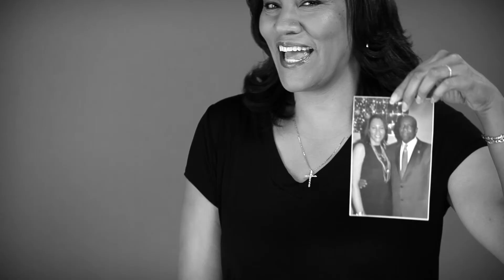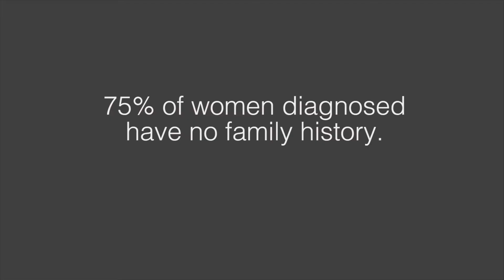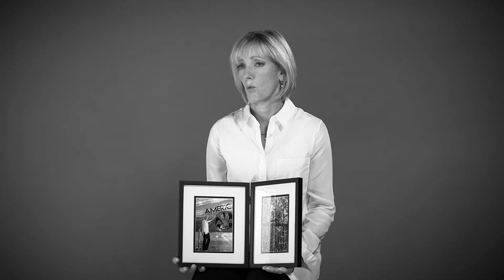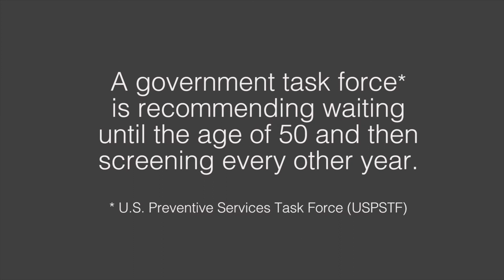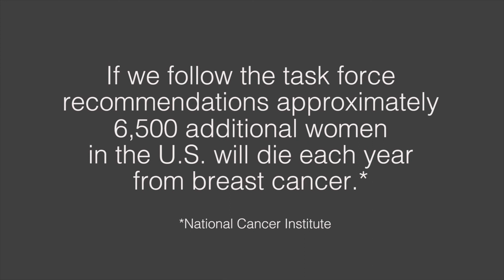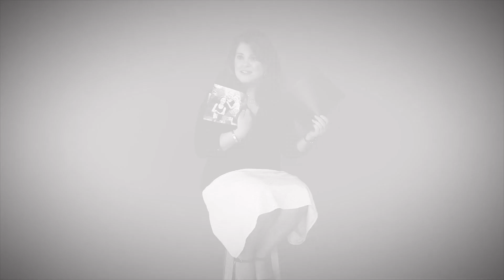Living Proof: Screening Mammograms Save Lives!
Why it's important to get an annual mammogram starting at age 40.